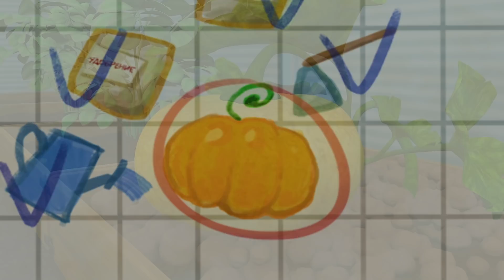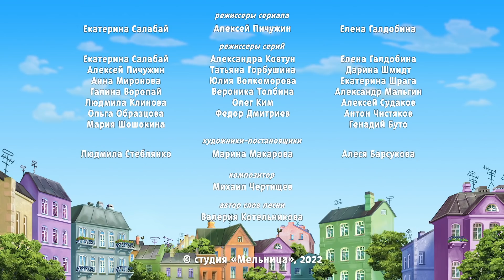Барбоскины | Моржи 🥶🥶🥶 Сборник мультиков для детей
0:00 Закаляйся
4:45 Курорт
9:20 Фамильная ценность
14:08 Фейерверк
18:45 Дедушка хочет на море
23:20 Чемпион
28:00 Тайное общество волшебников
32:40 Мнение окружающих
37:20 По-взрослому